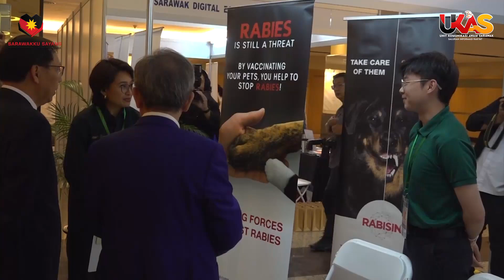BuletinUKAS | 30 SEPTEMBER 2024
Laporan berita ringkas dan padat bersama penyampai Gabriel Rommy.

1.RM2 Juta Diluluskan Tangani Masalah Hakisan Rumah Robert
2.Dasar Yakin & Percaya Permudahkan Kerjasama Kerajaan Sarawak Dengan Persekutuan
3.Kerjasama Semua Pihak Berkepentingan Diperlukan Capai Sifar Rabies
4.‘Rabies In Borneo 2024’ Platform Pelajari Negara Lain Atasi Rabies
5.Kerajaan Sarawak Serius Indahkan Pantai Belawai
6.Puan Sri Datuk Amar Juma’ani Meriahkan DBKU International Cat Competition 2024
7.PSS Rancang Tubuh Pusat Latihan Berpusat Di Tiga Zon